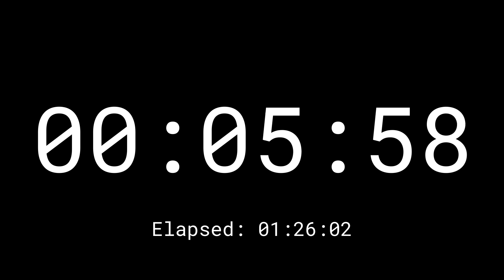92 Minutes Countdown Timer Clock With Elapse Time and Loud Alarm In The End (HD - 1080p)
Simple, white 92 minutes countdown timer with elapse time and loud alarm in the end (HD - 1080p)

If you wish to support this channel you can make donations through PayPal Any amount would be greatly appreciated and help me to keep setting aside time for making new videos.

I own all rights to both the video and audio files used in all my uploads, and every video is manually self-made with self-developed software.